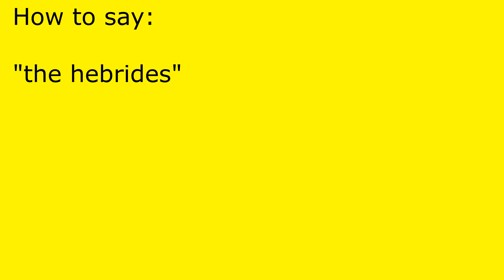How to pronounce the hebrides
the hebrides pronunciation.